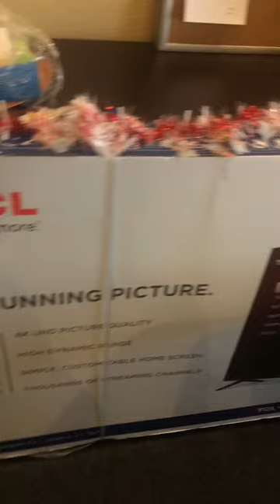I won 55 inches TV TCL, yahoooooooooo!!!!!!!